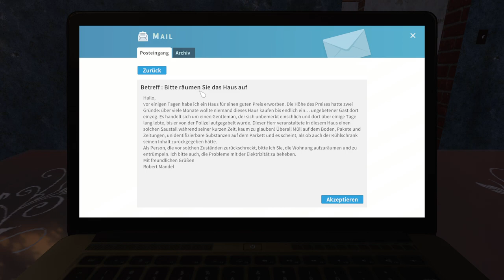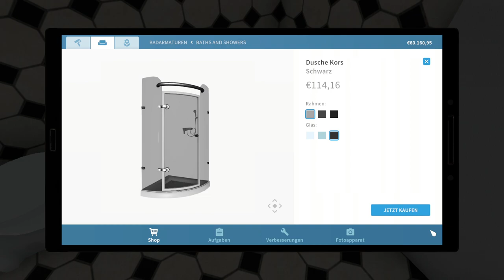30 House Flipper Bitte räumen sie das Haus auf von Robert Mandel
Herzlich Willkommen !!
Auf dem Kanal findest du Let´s Play´s von allen möglichen Simulation-Spielen wie Landwirtschafts Simulator 19,  Eurotruck Simulator 2 uvm.  Natürlich werden auch hin und wieder andere Spiele wie "GTA V" und King of Retail" und "House Flipper"  u.s.w gespielt.

Viel Spass bei den Lets´s Play´s.

Nachdem ich gefragt wurde was meine PC Daten sind hier eine Auflistung:
* Lenkrad: Keins ( das was ich habe komme ich nicht mit klar)
* Webcam: HD720 Webcam
* Mikrofon: G433 Gaming Headset
* Prozessor: Intel(R) Core (TM) i5-8400 CPU @2.80GHz 2.81 GHz
* Grafik Karte: NVIDIA GeForce GTX 1050 Ti